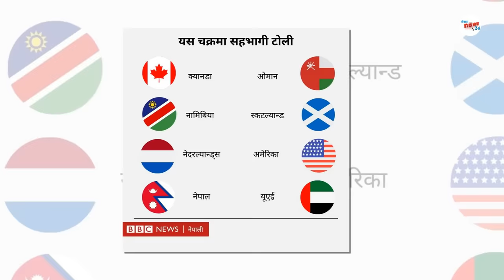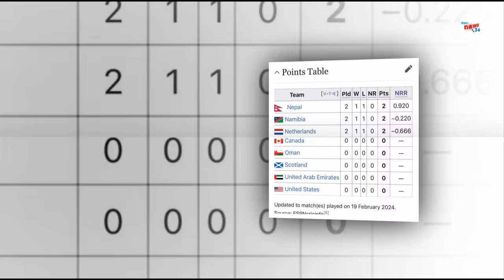ट्राेलकाे सिकार क्यानलाई ICCले दियाे खुशखबर|| डिजिटल अवार्ड नेपाललाई ||Nepal Cricket